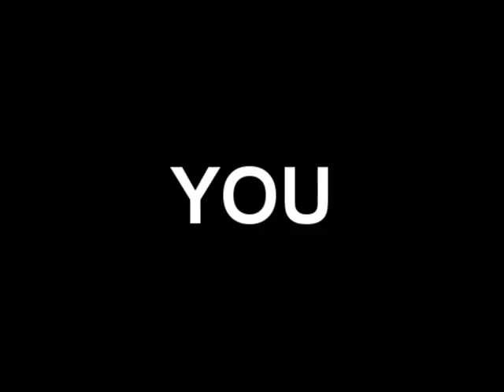Racing Term #198 "Mudder" of Frankie Lovato's 365 Days of Terminology